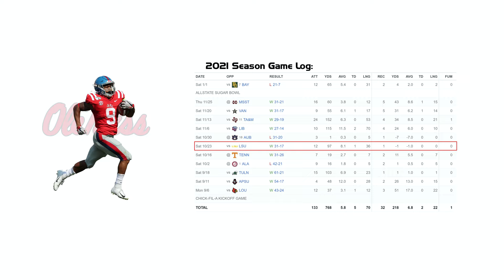Jerrion Ealy - Ole Miss RB #9 vs LSU (2021)